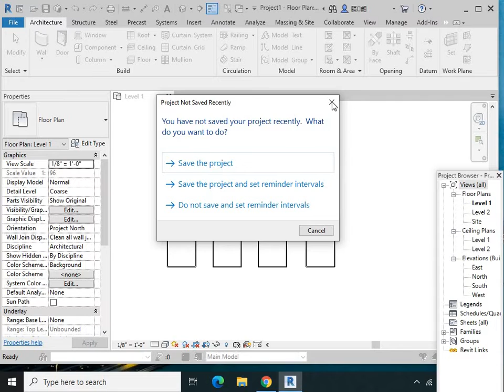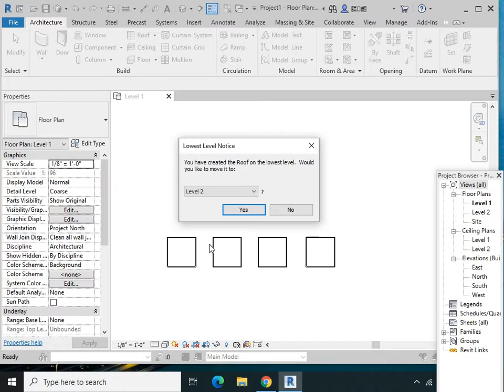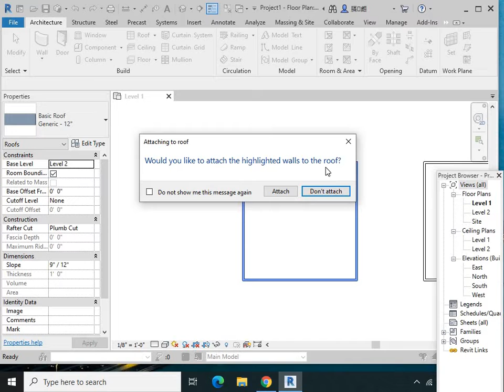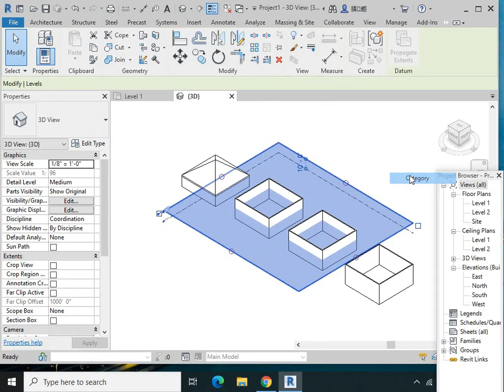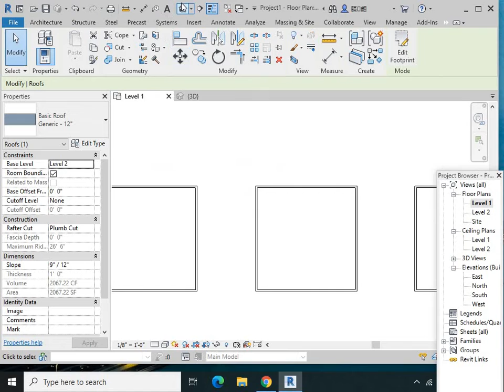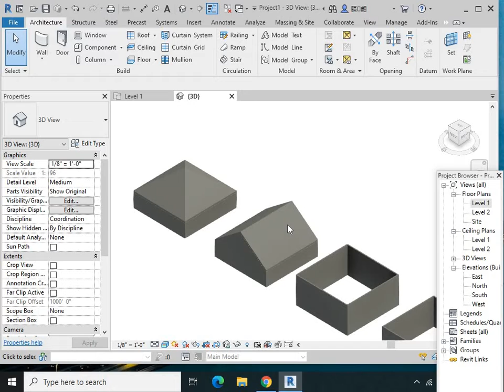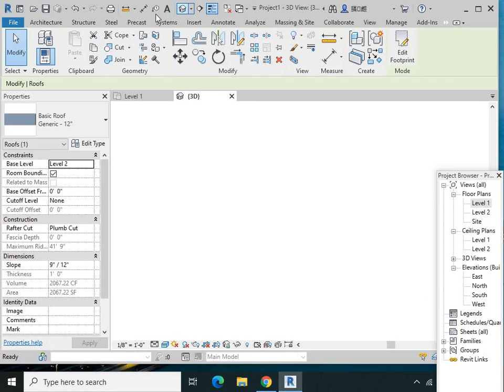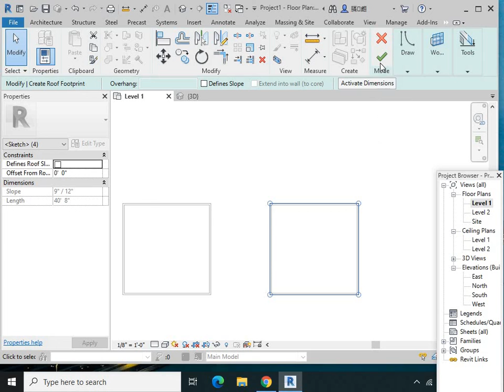How to create different shapes of Roofs in Revit - Beginners Tutorials - In Urdu